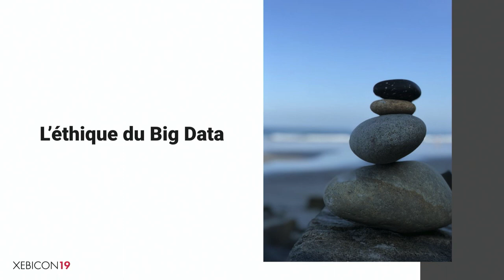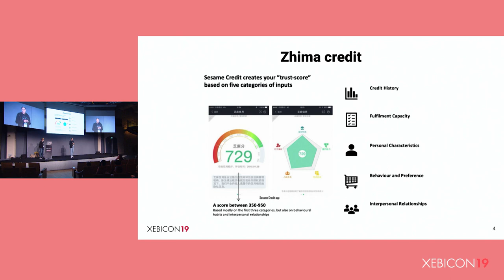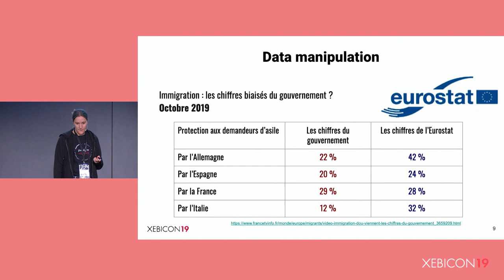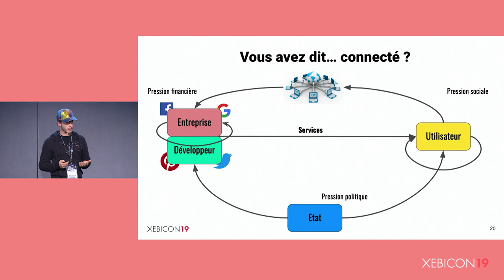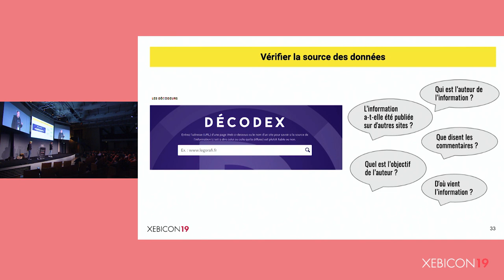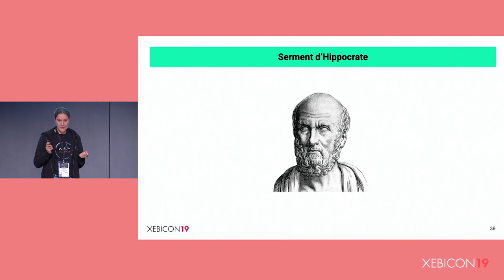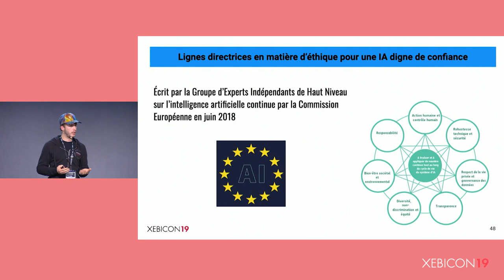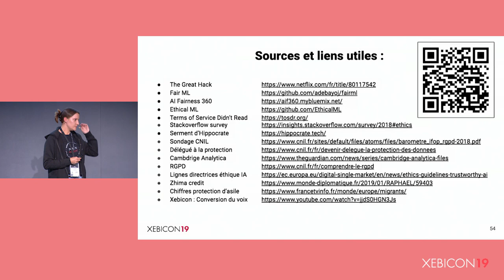XebiCon19 - L'Ethique du Big Data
La grande majorité des entreprises se lancent avec beaucoup d’effervescence dans de nombreux projets d'innovation Big Data. En parallèle, nous observons de plus en plus de réticence de la part des utilisateurs en tant que source de données. Bien que les origines de ces craintes soient multiples, c'est souvent l'éthique qui est remise en question.

Pendant ce talk, nous allons parler des principes éthiques du Big Data, de la modélisation éthique et ensuite proposer des pistes de réponses accompagnées de solutions déjà existantes sur le marché.

Conférence présentée par Sandra Pietrowska et Raphaël Matusiak, Data Scientists chez Publicis Sapient Engineering à la XebiCon'19.

La XebiCon est une conférence IT organisée par Publicis Sapient Engineering (anciennement Xebia)